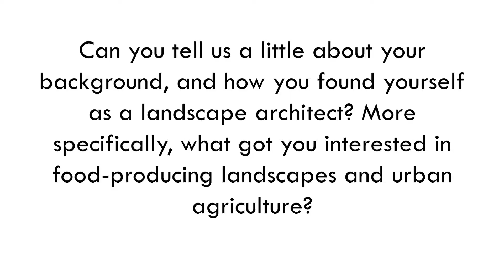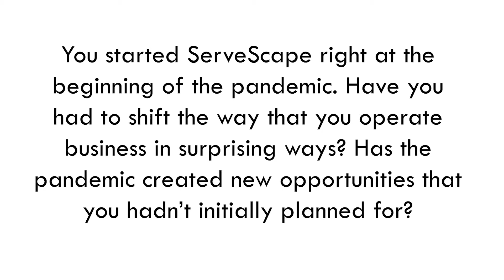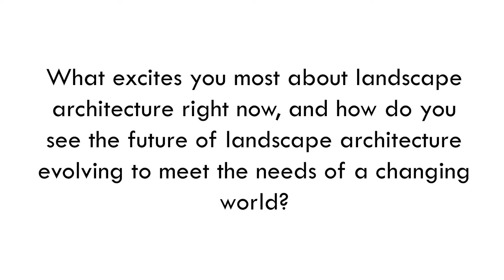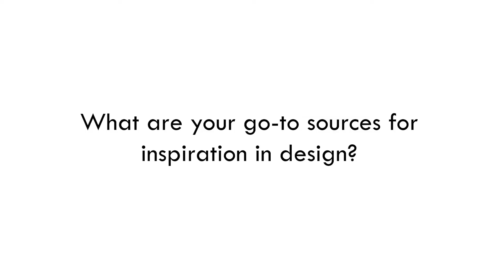Mario Cambardella Interview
ServeScape operates with a staff of nine, including landscape designers, horticulturalists, and tech and supply chain experts. To hear directly from Cambardella and ServeScape staff and CED alumna Tori Simmons (BLA ’11), view the videos below where they discuss their work, as well as insights and advice about their experience as landscape architects and designers.